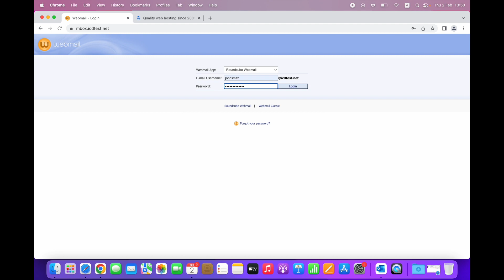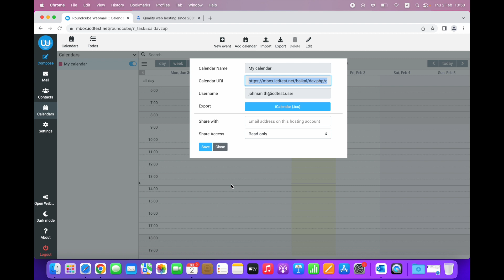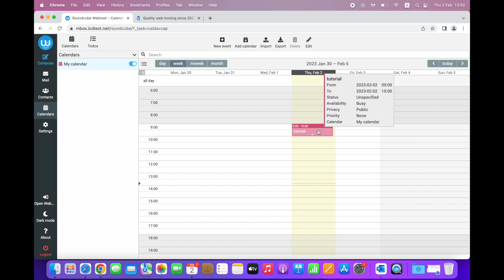How to sync your Mac calendar with Roundcube Webmail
In this tutorial, you will learn how to create a calendar in the Roundcube Webmail of ICDSoft and then synchronize it with your Mac.

Please have in mind that this tutorial is fully accurate only for users of ICDSoft's email service.